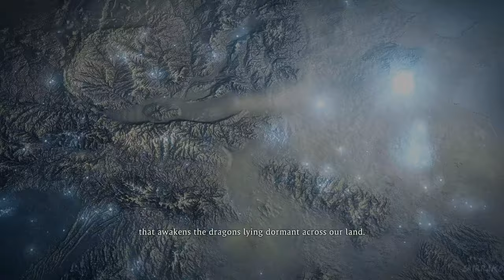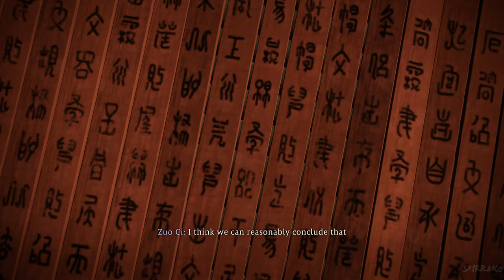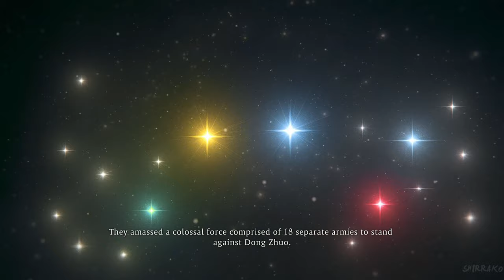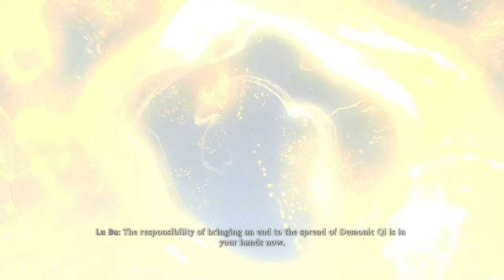WO LONG FALLEN DYNASTY Gameplay Walkthrough FULL GAME (4K 60FPS) No Commentary 100%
Wo Long Fallen Dynasty Gameplay Walkthrough PS5 Xbox Series X PC No Commentary 2160p 60fps HD let's play playthrough review guide